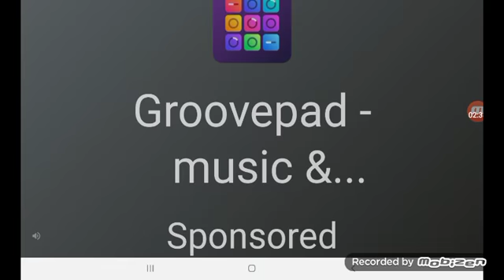chicken gun part 5 I traveled to places